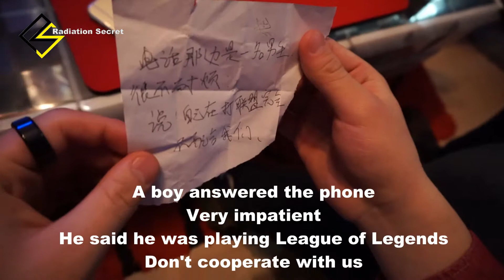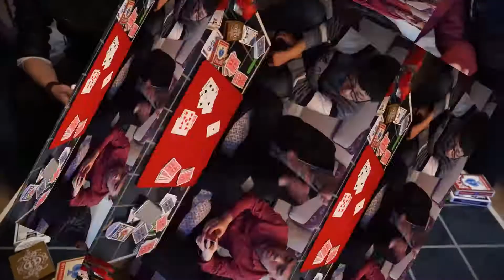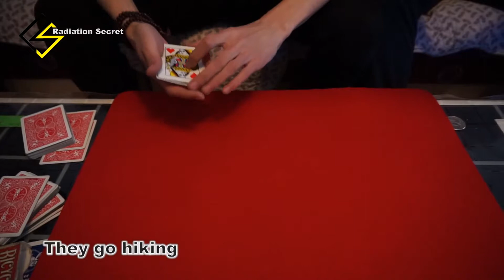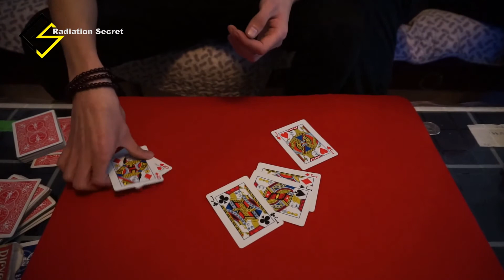R.S.Magic Union·Early 2015 Symposium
Radiation Secret Magic Union·Early 2015 Symposium
Meeting of exchange.